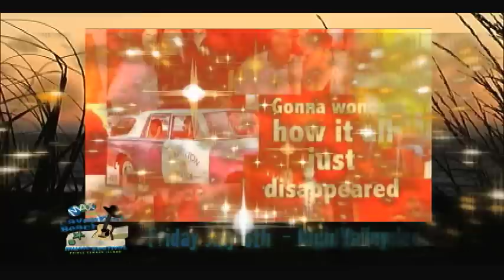LOTTO MAX presents Cavendish Beach Music Festival Artist Announcement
The 4th annual Cavendish Beach Music Festival scheduled for July 6-8, 2012 in Cavendish, Prince Edward Island announces more country music royalty to the star-studded line-up including: Dierks Bentley, Alabama, Rascal Flatts, Dean Brody, Chad Brownlee, Gord Bamford, Bill Anderson and High Valley. Many more artists to be announced soon!